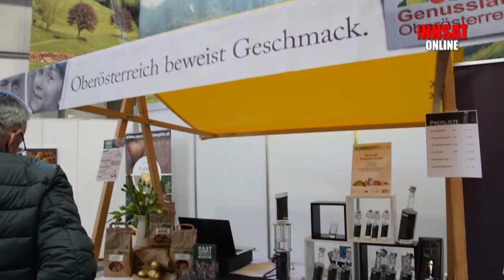Messetrio Ried Guten Appetit 50 Plus Familienglück